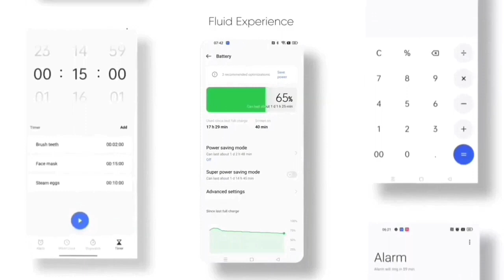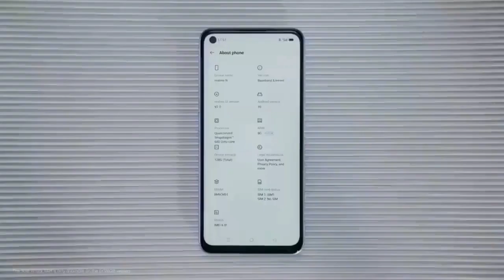Realme 8 5G Android 12 Official Update Date | New Update May Date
Realme 8 5g Android 12 Official Update Date | Realme Ui 3.0 Official Update

Topic
realme 8 5g realme ui 3.0 early access update
realme 8 5g charging test
realme 8 5g call recording settings
realme 8 5g features
realme 8 5g vs realme 8
realme 8 5g android 12 confirm date
realme 8 5g android 12 beta update
realme 8 5g android 12 support
realme 8 5g vs realme narzo 30 5g
realme 8 5g new update a.13
realme 8 5g new update January
phenomenal Guruji
realme 8 5g new ota update
realme 8 5g update kaise kare
realme 8 5g update price in bangladesh
realme 8 5g update review
realme 8s 5g realme ui 3.0 update
realme 8s 5g android 12 update
realme 8 5g update
realme 8s 5g update
phenomenal Guruji
realme 8 5g android 12 release date
realme 8 5g android 12 update kaise kare
realme 8 5g android 12 update date
realme 8 5g android 12 update kab aayega
realme 8 5g android 12 stable update
realme 8 5g android 12 official update
realme 8 5g android 12 official update date
realme 8 5g realme ui 3.0 official update